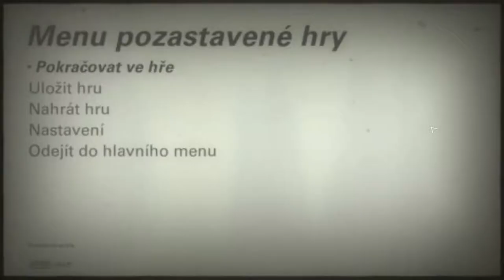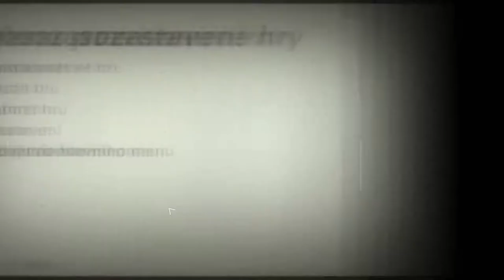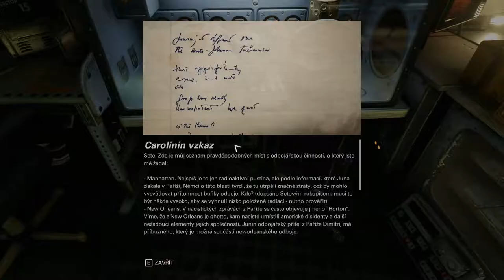Důstojný pohřeb | Wolfenstein: The New Colossus #3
📝ZA KOMENTÁŘ budeme taky rádi 💬
⬇️DALŠÍ ODKAZY DOLE⏬

►Můj počítač 💻:
procesor: Intel Core i5-8400
grafická karta: MSI GeForce GTX 1060 GAMING X 6G
základní deska: MSI Z370 KRAIT GAMING
operační paměť: HyperX 16GB KIT DDR4
pevný disk: Samsung 960 EVO 250GB + Seagate BarraCuda 2TB
operační systém: Windows 10